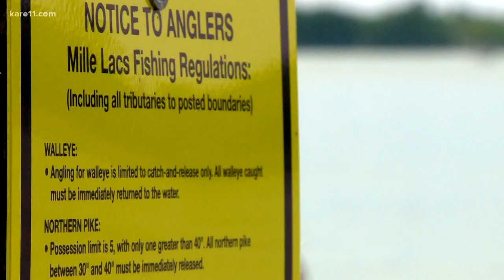Photo of dead netted walleye on Lake Mille Lacs stirs anger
A photo showing an abandoned tribal gillnet with 67 dead walleye has inflamed tensions concerning the management of Lake Mille Lacs.